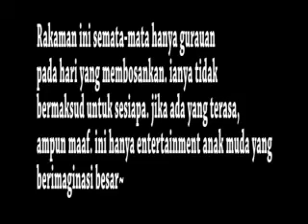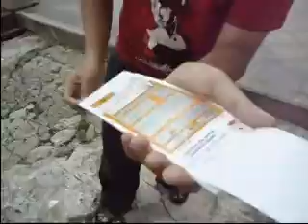BGP brunei noobs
mengikutkan iklan rtb. hanya gurauan semata-mata. ajaran untuk orang yang inda meliat RTB tpi meliat youtube. heheh

I OWN NO RIGHTS FOR THE SONG

please, no hatred/harsh comments about this. its just for fun. so .. be nice~ if you dislike it, please ah go watch something else!